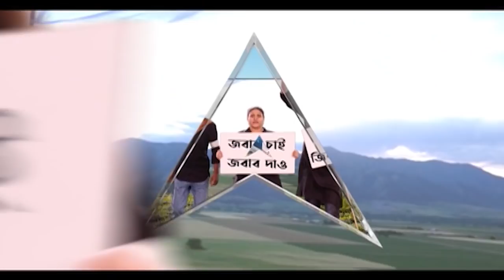Suvendu Adhikari: 'পেট্রোল-ডিজেলের দামে এক টাকাও সেস কমানো হয়নি বাংলায়', মমতার পাল্টা শুভেন্দু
‘লখনউতে পেট্রোল-ডিজেলের দাম বাংলার তুলনায় অনেক কম। শুধু বাংলাতেই এক টাকাও সেস কমানো হয়নি। বাংলা পেট্রোল-ডিজেলে ১২ টাকা সেস নিচ্ছে। উত্তরপ্রদেশের মতো ১২ টাকা সেস ছাড়ুক রাজ্য’। পাল্টা দাবি শুভেন্দু অধিকারীর (Suvendu Adhikari)।